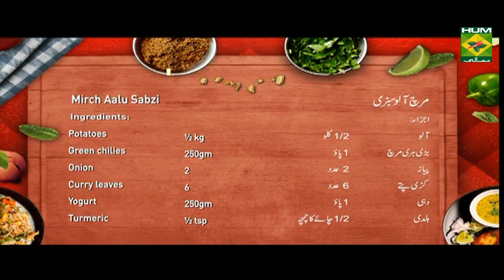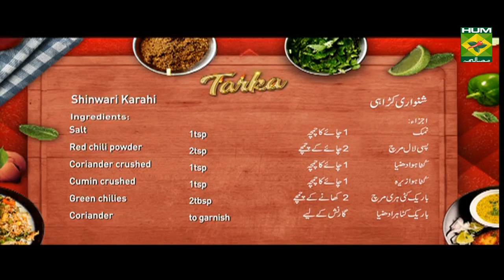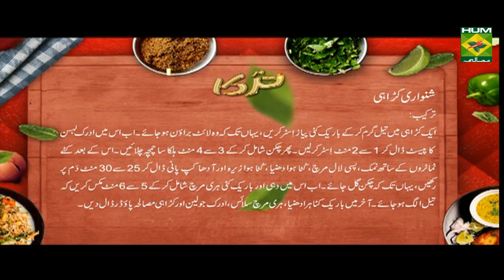Shinwari Karahi | Tarka | Masala TV | Rida Aftab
Indulge yourself in the world of taste with Shinwari Chicken Karahi! This special Karahi will satisfy your tasebuds to the fullest.

Watch this Masala TV video to learn how to make Shinwari Karahi and Mirch aalu sabzi Recipe. This show of Tarka with Chef Rida Aftab aired on 2 December 2019.

Shinwari karahi:

Ingredients:

Chicken   1kg
Tomatoes   2cups
Salt    1tsp
Red chili powder  2tsp
Coriander crushed  1tsp
Cumin crushed  1tsp
Green chilies  2tbsp
Coriander    to garnish
Green chilies  to garnish
Ginger   to garnish
Karahi masala powder to garnish

Method
In a wok heat oil add onions and stir till brown , now add ginger garlic paste stir for 1 to 2 min , now add chicken cook for 3 to 4 min stir it, then add tomatoes, salt, red chili powder , red chili powder , coriander crushed , cumin and half cup water cover and simmer for 25 to 30 min , now add yogurt , green chilies, , lastly add coriander , green chilies, ginger and karahi masala and serve.

Mirch aalu sabzi:

Ingredients:

Green chilies  250gm
Onion    2
Curry leaves   6
Yogurt   250gm
All spice   1tsp
Cumin   1tsp
Ginger garlic   2tsp

Method
Heat mustard oil add curry leaves and cumin , now cut potatoes add green chilies and fry and remove, in the remaining  oil fry onions , now in a bowl add yogurt , turmeric , salt , coriander powder and ginger garlic and mix well. Now add fried onion and roast well . now add 1 cup water cook till boil add potatoes cook for 10 min , when oil come on top add coriander and all spice and serve.